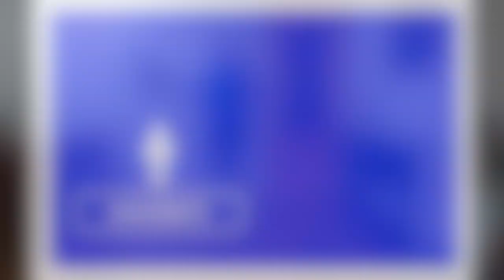Juegos de Padel para peques - Silvina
Juegos de Padel para peques.
Silvina Monitora Deportiva CDI Arganzuela.